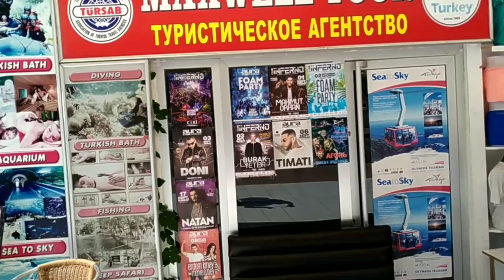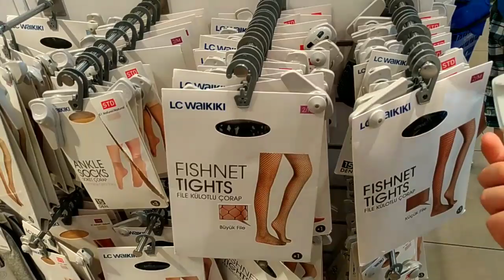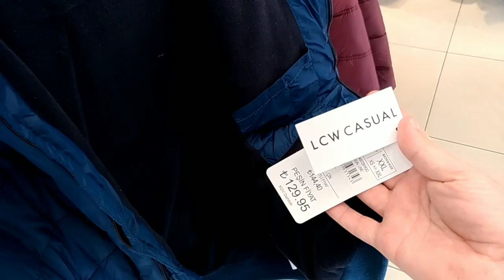Кемер Турция квартира